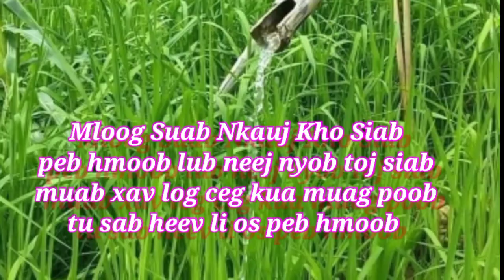Ncaw koj log mloog suab nkauj kho siab ua ke|| peb hmoob lub neej nyob toj siab |Mp3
Suab Nkauj tu saib kawg